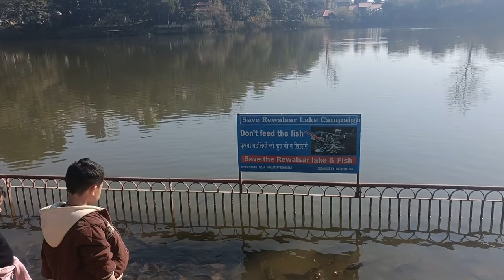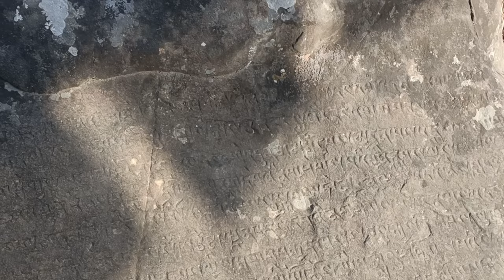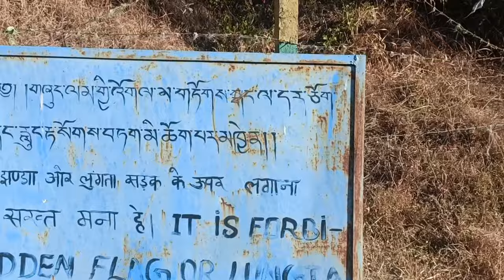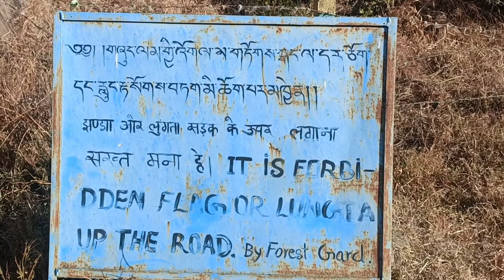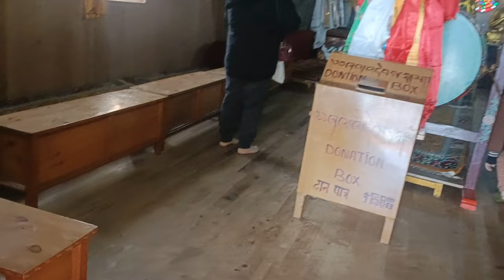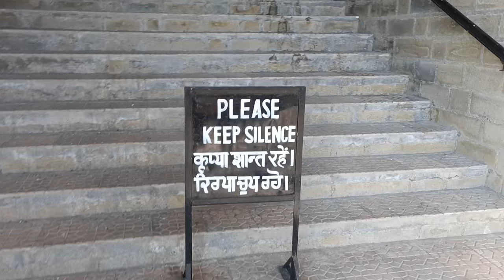What is Rewalsar famous for?floating reed islands and fishes/Gururimpoche#Tsopema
How to reach Tso-Pema ?familyvlog
There are many ways to reach
by Air, train,taxi and bus.
Our journey started from Gangtok Sikkim from 7am in the morning of 16th December.
We hired an inova taxi for 4500 to drop us till NJP.
From N.J.P we got into our train Northeast express till Delhi @4825 for elders and@ 1825 for children. Then we stayed in Delhi for one night then the next morning we headed towards Himachal Pradesh in Taxi @20000 per taxi we booked 2 taxis from up and down.
   We stayed in a hotel near the lake @600 rs and had the best of the best family time .

THINGS TO SEE AND DO in Tso-Pema

Rewalsar is described by Himachal Pradesh Tourism as a ‘confluence of religions’, and indeed is home to Buddhist, Sikh and Hindu shrines. Apart from visiting the many places of worship, you can take a stroll around the lake. From Rewalsar you can trek to Sarkidhar (7 km) where Padmasambhava is said to have meditated. Another 2 km on lies the Ugartara Temple, also known as Nano Devo Temple.

Temples and Monasteries

Of the temples around the lake, Tso-Pema Ogyen Heru-kai Nyingmapa Gompa is the oldest, tracing its foundation to the 9th century CE. You can participate in religious ceremonies, including the mesmerising ‘lighting of lamps’ ritual.

Bhutanese Monasteries

The Jigar Monastery, behind Nyingmapa is run by Bhutanese Buddhists. The monastery was built only in the 1980s but includes unusual representations of the Buddha, including one with a trishul. The third Buddhist temple, Drikung Kagyud Gompa, belongs to the Nyingma school, the oldest school of Tibetan Buddhism, whose greatest teacher was Padmasambhava.

Hindu Temples

There are three temples here dedicated to Rishi Lomas, Shiva and Krishna. It is believed that like Padmasambhava, Rishi Lomas did penance at Rewalsar Lake, praying to Lord Shiva and attaining nirvana.

Guru Gobind Singh Gurudwara

Rewalsar is important to the Sikh faith too. The Guru Gobind Singh Gurudwara was built in 1930 by Raja Joginder Singh to commemorate the Tenth Guru’s visit to Rewalsar in 1738, when he came here to rally local rulers against Mughal rule.

Fairs

Rewalsar shrugs off its calm in February-March with the Sisu Fair, the Buddhist equivalent of the Kumbh Mela. During Baisakhi, pilgrims come here to light lamps and offer prayers at the Lomas Rishi Temple.

Padmasambhava reputedly meditated in a location high on the ridge above Rewalsar. The supposed sites are almost 10km by road (bus ₹30, taxi one way/return ₹500/700) but just 1.5km on foot, albeit a steep 1¼ hour walk using short cuts starting up the steps behind the big Padmasambhava statue. The area is decked with prayer flags and a Buddhist nunnery's cottage-like hermit rooms, some fronting cave entrances.

Buses bound for the hilltop Naina Devi Temple pass by the site, currently departing Rewalsar bus stand at 9am, 10.15am, noon and 1.15pm. For the caves, get off 1km before the terminus or visit the temple then walk back down using short-cut steps and paths.

We took a taxi for 1000rs to reach all these caves.

WHERE TO STAY AND EAT

We stayed in Korlam inn which was clean and tidy.
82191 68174 it's near the lake.